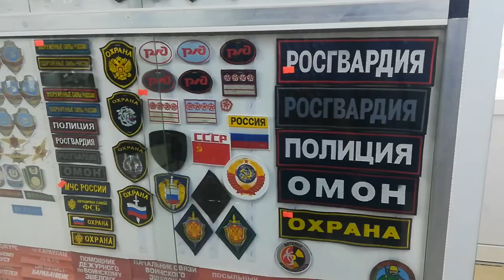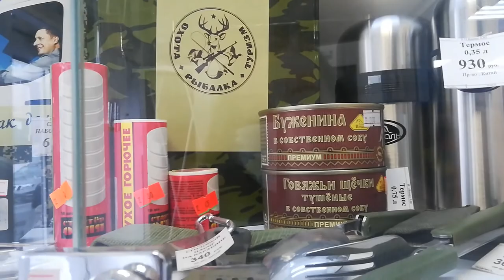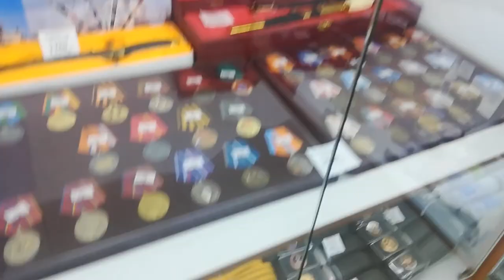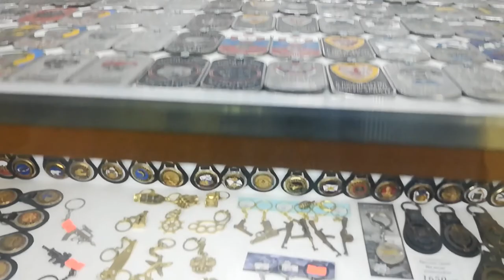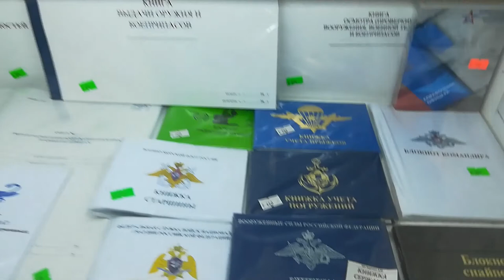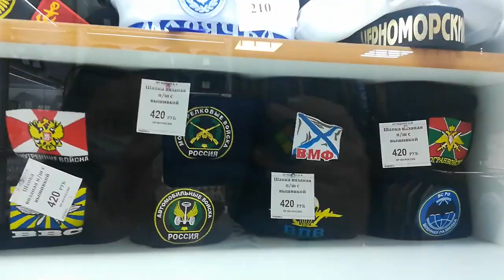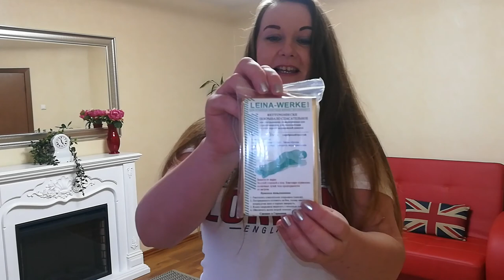LIVE*ПИТЕР: Сходили в военный магазин, купили сухое горючее, компас и космическое одеяло! Готовимся!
Угадайте, к чему мы готовимся? Нашли в нашем районе Санкт-Петербурга военный магазин. Показываю, что там продаётся... Купили себе несколько предметов для быта в экстремальных условиях... Мама готовит "тревожные сумки"!

А я рассказываю что такое "космическое одеяло" (покрывало) и как им пользоваться!